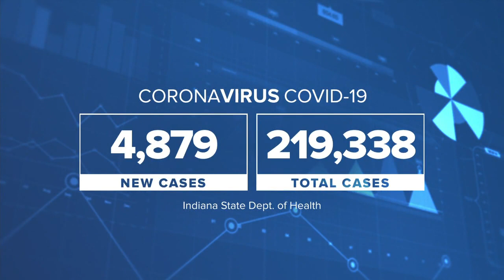RTV6 Latest Headlines | November 10, 12pm